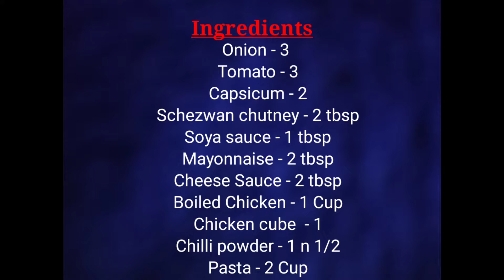CREAMY CHEESY PASTA 🍝 | RED Sauce PASTA | Chicken Macaroni